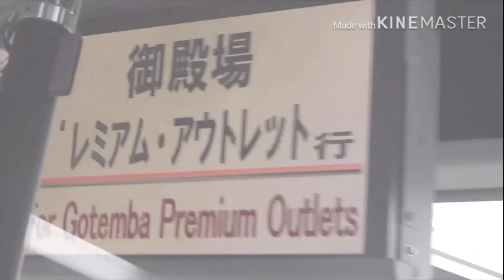【御殿場プレミアムアウトレット】購入品紹介！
今回は御殿場プレミアムアウトレットへ行って、PRADA(プラダ)・KENZO(ケンゾー)で買ってきた商品を紹介します！

編集ミスで音ズレしているところなどあり、少し見ずらいかも知れませんが、すみませんm(_ _)m